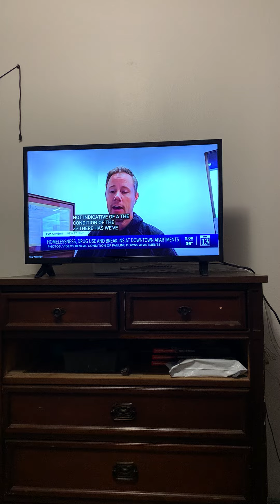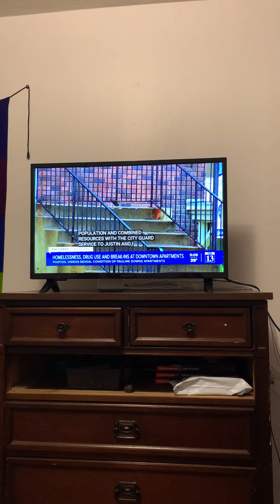Fox 13 news story on the low income housing issues on 300 E. Between 100-200 South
Fox13 news story regarding low income housing issues on 300 E.